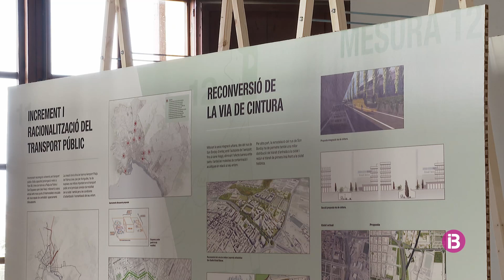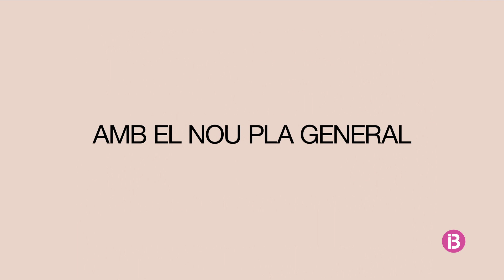Els ciutadans de Palma ja poden consultar el Pla General que ha de regir la ciutat els pròxims 20...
Es pot visitar al Col·legi d'Arquitectes de les Illes Balears fins el 15 de febrer, darrer dia al qual es poden fer al·legacions